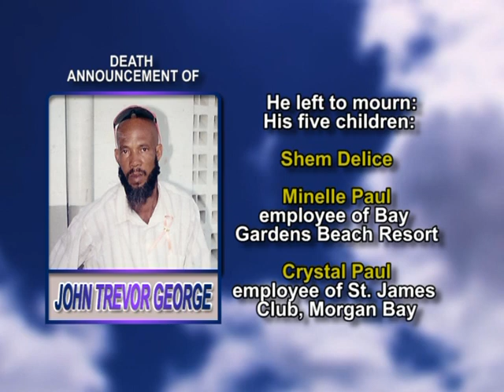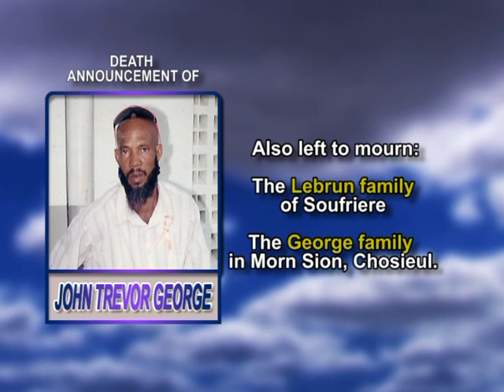John Trevor George